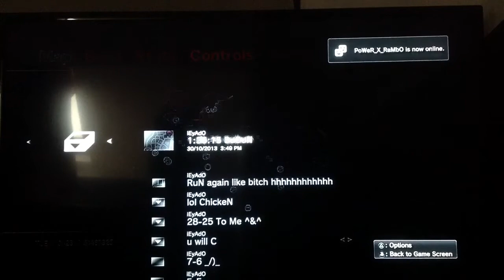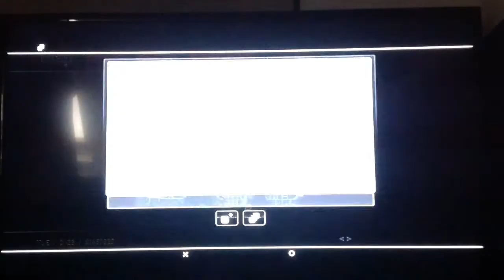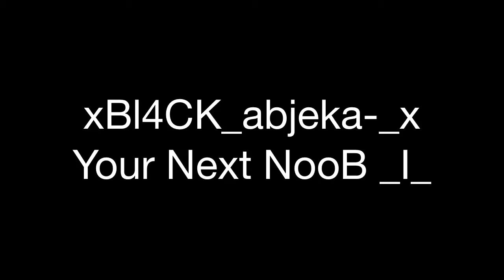xD_S_Px-N0RW4Y- Destroys iEyAdO 28-26 He RQ part 2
This 1v1 Was Up to 40 He said ok & the next min I lost Connection & then he says he won 32-22 when he made that up & in the message he said 28-25 So I prove him wrong there & He RQ he knew I would of won I was getting warm so I won & our last 1v1 I won it was 8-4 & he uploads his Lost kills This is part 2